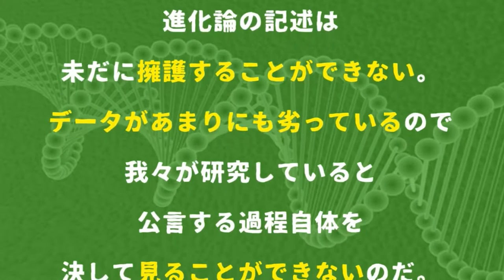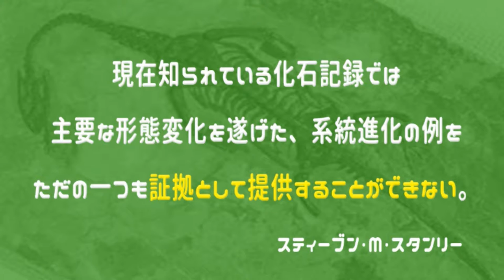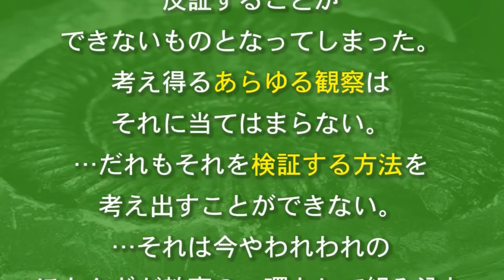進化論の反論？都合のいい説明は止めよう。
出来の悪い進化論の反論を反論した。「進化論を信じでいない人がバカだ」と言うのではない。皆が信じていることに反論する勇気は素晴らしいけど、このやり方は皆に迷惑を増やすだけです。引用する前にググりましょう。

This is a video response (in Japanese, duh) to a SDA Christian quotemining paleontologists to show evolution have no support. It's rather facepalming when the first search result says it's quotemining, yet they didn't bother to check it.

ソース：
Gould, S. J. 1980. "The Episodic Nature of Evolutionary Change" in The Panda's Thumb, pp. 181-182. New York: W. W. Norton & Company.

引用している文の下の段落を見れば進化論の反論ではないと分かる：
「The modern theory of evolution does not require gradual change. In fact, the operation of Darwinian processes should yield exactly what we see in the fossil record. It is gradualism we should reject, not Darwinism.」
訳：現代の進化理論にとって、漸進な変化はいらない。実際、ダーウィンが提唱しているの過程のあるべき結果は、ピッタリに私達が化石という記録から見えているものに合っている。私達が拒絶すべきのは漸進であって、ダーウィン主義（※）ではない。
※ラマルクの進化論に相対して、「自然選択による進化」のこと。

原文の「Well, evolution is a theory. It is also a fact.」から使っています。
Steven M. Stanley (Macroevolution: Pattern and Process, 1979 p. 39)
「The known fossil record fails to document a single example of phyletic evolution accomplishing a major morphologic transition,　and hence offers no evidence that the gradualistic model can be valid.」
この文の後半の「gradualistic model」という言葉に注目してください。そう、進化論ではなく、漸進説の反論をしています。
Birch, L. C. & Ehrlich, P. R., "Evolutionary History and Population Biology", Nature 214, 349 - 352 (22 April 1967)
「Our theory of evolution has become, [as popper described,] one which cannot be refuted by any possible observation. [Every conceivable observation can be fitted into it. It is thus "outside of empirical science" but not necessarily false.] No one can think of ways in which to test it. [Ideas either without basis or based on a few laboratory experiments carried out in extremely simplified systems have attained currency far beyond their validity.] They have become part of an evolutionary dogma accepted by most of us as part of our training.」
省略された文はの中です。引用している一部をスクリーンショットしています：

マークしているところが動画で話しているところです。